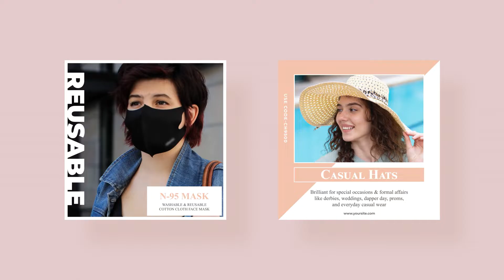Social Media Posts - Free After Effect Templates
These are Social Media Posts Free After Effect Templates. Just Change your Photos and Text in Placeholder and Enjoy.

NO PLUGINS required Just ADOBE AFTER EFFECT CC 2015 or ABOVE required.

If you want us to Render this Template for you, We will do that for you.
But it will cost only 5$.

✔️Join our Telegram or Whatsapp Groups:

 ➤TO GET FREE TEMPLATES, PRESETS AND PLUGINS JOIN HERE

If the Above WhatsApp Group is Full, Then you can Join our Second Group.

➤TO GET FREE PREMIUM ACCOUNTS AND TRICKS JOIN HERE

♥️Keep Loving
📈Keep Supporting